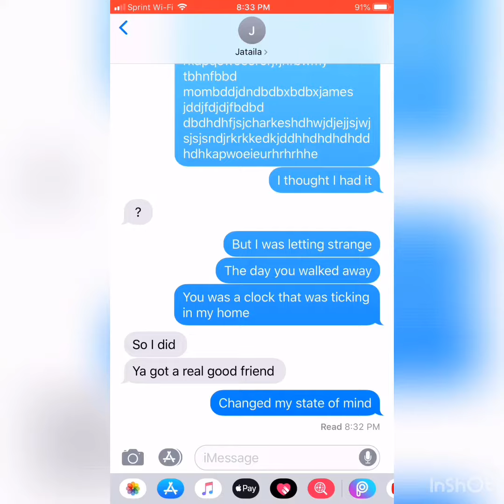Lyric prank on my bsff